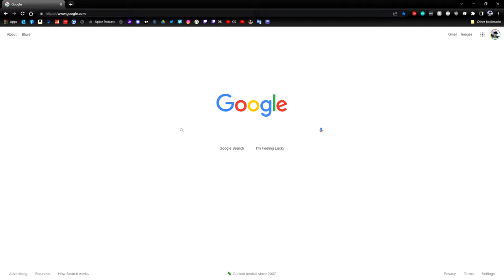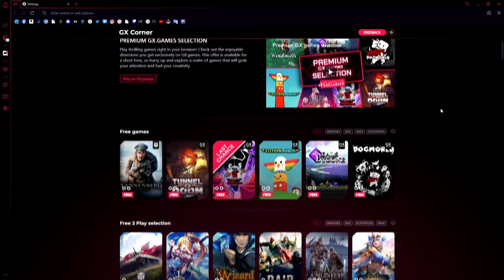Yoru, But I Teleport Behind Streamers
🕹 Join the millions of gamers optimizing their setup with the Opera GX browser.

Yoru, But I Teleport AGGRESSIVELY in Valorant. I used aggressive Yoru plays and made radiant players rage lol. I also show good Yoru shorty ult, one way flashes, and Yoru clone plays. I'm gonna be posting a lot of Radiant Yoru montage type of guides so be sure to hit like it helps me out a ton! :)

0:00 Intro
0:20 Sponsor
1:13 Video

The New Valorant Act for Yoru Buffs is AMAZING! Let me show you how to play in a Yoru guide in this Valorant montage type of vid where you can pull some tips and tricks from. Nothing better than some insane Yoru 200IQ Outplaying Ascendants Immortals & Radiants in the new Valorant act as well. Should I make more Yoru lineup or flash guides? Hopefully, you learn how to use Yoru flash lineups more with these clips and are looking forward to more Yoru tips and tricks!